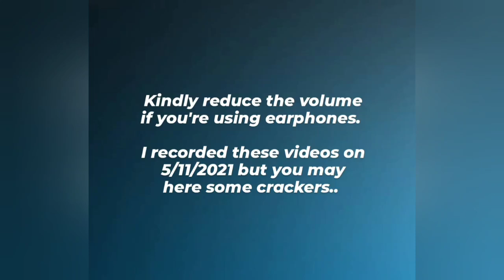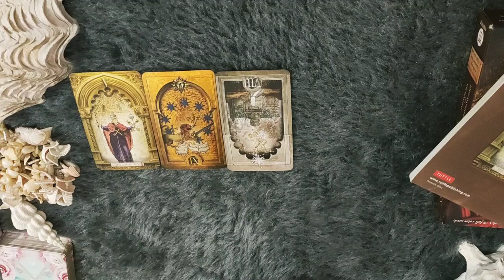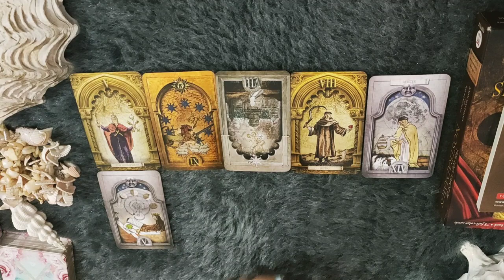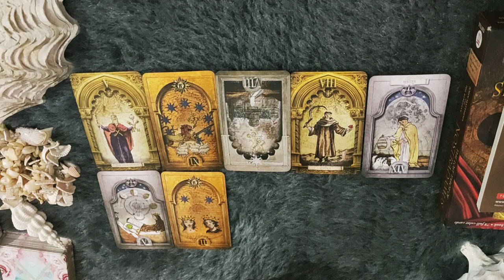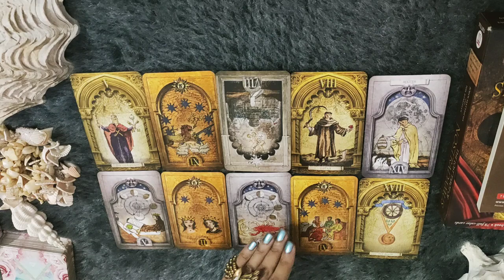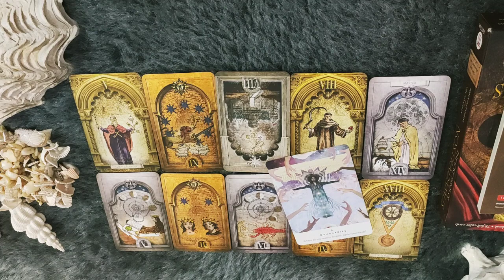*LEO/SIMHA RASHI- 15-22 NOVEMBER LOVE READING*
Janiye kya hai apke liye in love from 15-22 NOVEMBER.